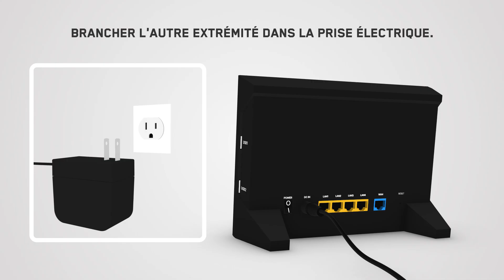Installez votre routeur en 4 étapes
Suivez nos conseils pour installer rapidement et simplement votre routeur Wi-Fi à la maison.